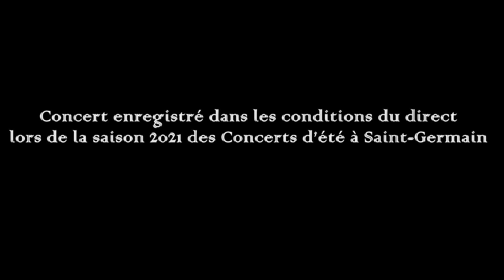Theresia Orchestra : «Boccherini, Sextuor pour cordes en fa majeur Op.23, Tempo di Minuetto e Trio»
2ème Extrait du Concert donné le 22 août 2021 aux Concerts d’été à Saint-Germain.
Chiara Banchini et Alfredo Bernardini : direction.
Saaya Ikenoya, Léna Ruisz : violon.
Irina Fartat, Elena Gelmi : alto.
Sophia Witmer, Anne-Linde Visser : violoncelle.
Samuel Casale : flûte.
Antonello Cola : hautbois.
Vicente Beltrán : basson.